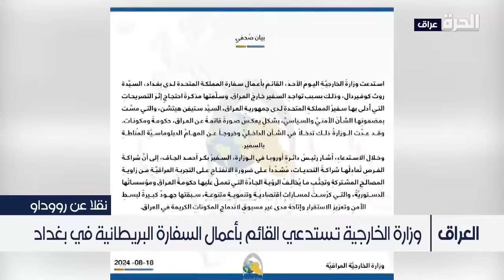العراق يحتج على تصريحات السفير البريطاني في بغداد ويعتبرها تدخلا غير مبرر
وزارة الخارجية العراقية تقدم احتجاجا رسميا على تصريحات السفير البريطاني في بغداد وتتهمه بالتدخل في شؤون العراق الداخلية وعكس صورة قاتمة عن البلاد حكومة ومكونات.

حمل تطبيق "الحرة كونيكت" للتلفزيونات والهواتف الذكية:

أمازون فاير